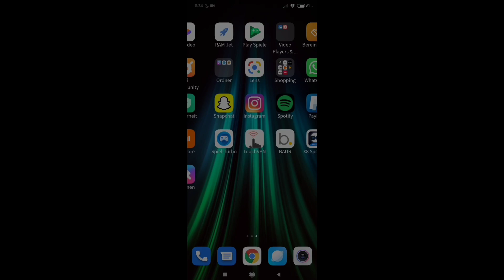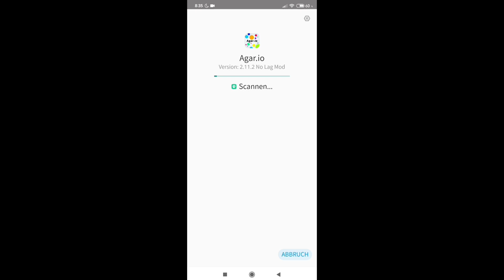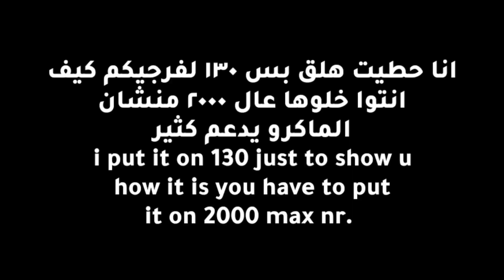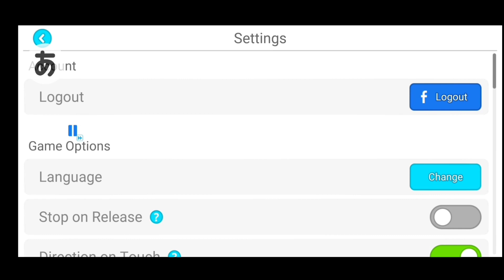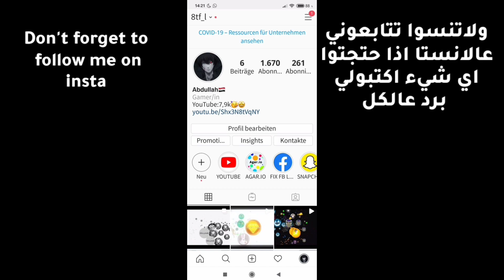Macro+Zoom Tutorial Without Root And GG(Agar.io Mobile) |اقاريو كيف تسوي ماكرو+زوم بدون جيم جارديان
X8 SPEEDER LINK|برنامج تسريع اللعبة
AGAR.IO NO LAG MOD|نسخة اقاريو الي عندي
Music(Ncs):
Chill Nation
Trap Nation
Frequency